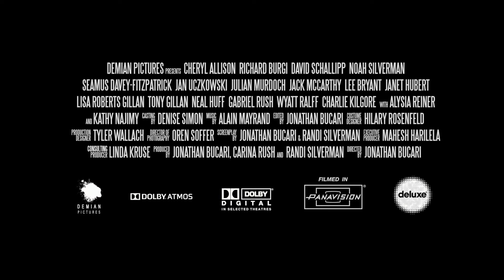No Letting Go - Official Trailer HD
What would you do to save your child? A young teenager struggles with a debilitating mental illness as his mom risks everything to save him without losing the rest of her family.

Based on the award-winning short film "Illness". – Coming to Theaters this Spring.

DIRECTOR: Jonathan Bucari
CAST: Cheryl Allison, Richard Burgi, David Schallipp, Noah Silverman.